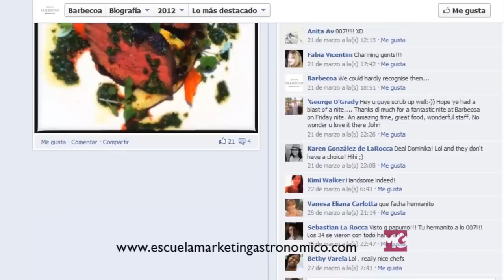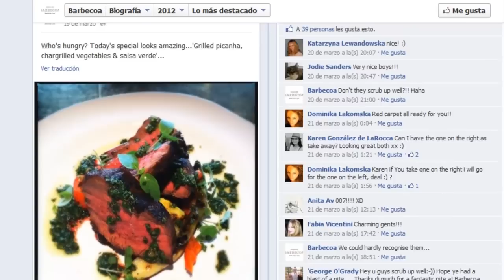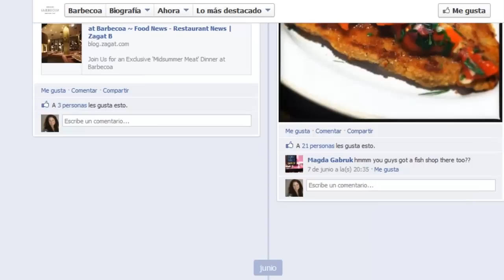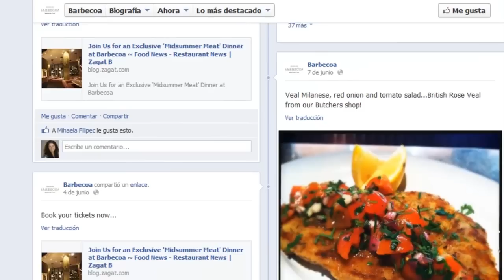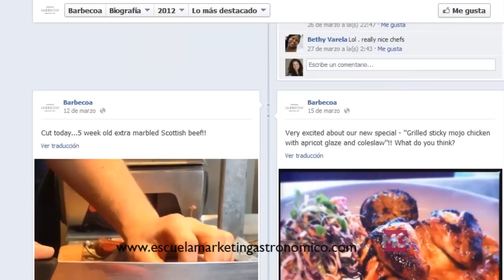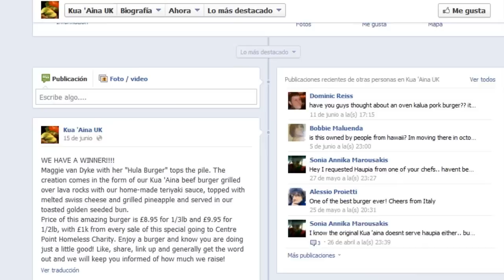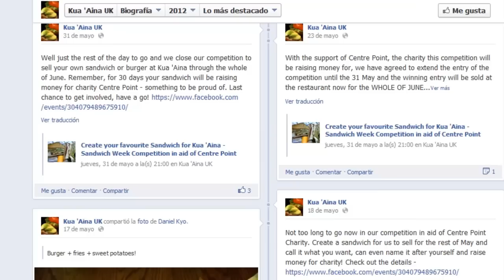Cómo hacer marketing gastronómico en Facebook para tener más clientes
Si sigues estos consejos de marketing gastronómico en Facebook podrás ver mucho más éxito en tus campañas de marketing.

Si quieres profundizar en el tema y aprender más de marketing gastronómico para aplicarlo en tu negocio haz

En esta oportunidad, veremos cómo comunicar efectivamente en Facebook.